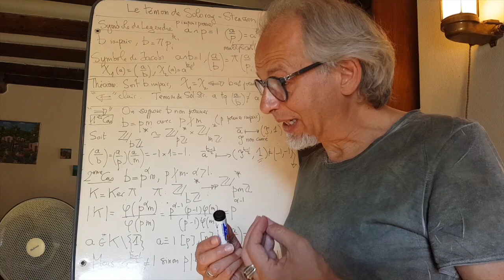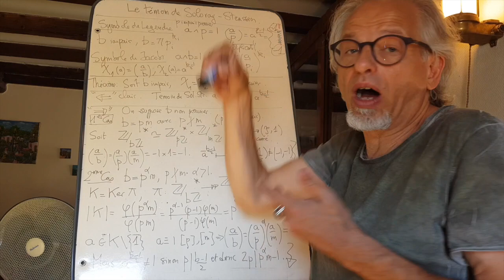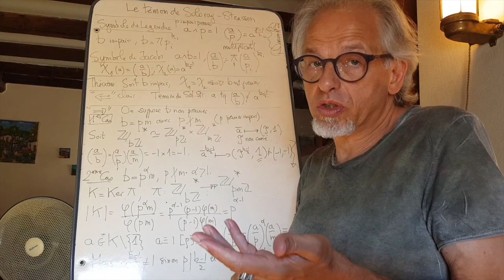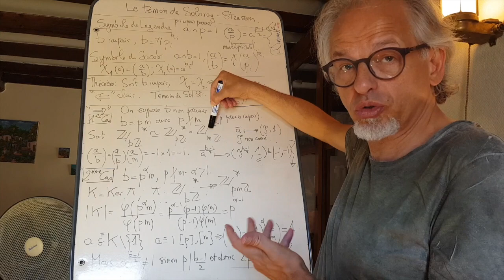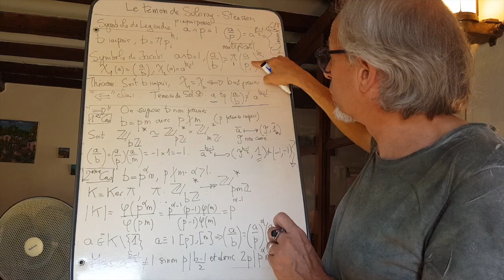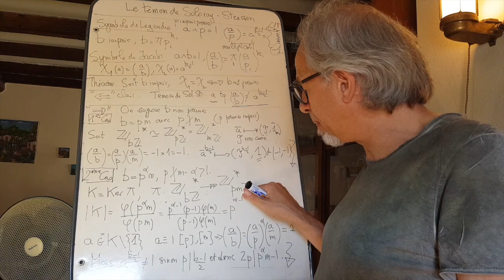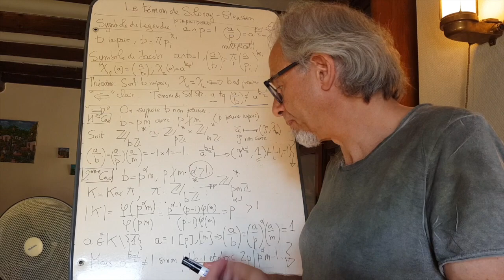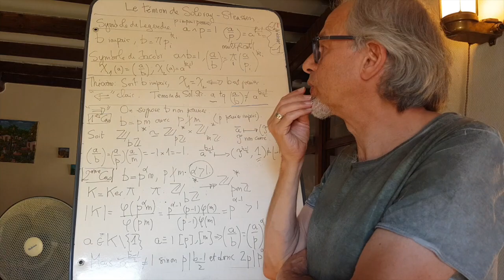Le témoin de Solovay-Strassen - Un test de primalité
On présente un test élégant de primalité dû à Solovay et Strassen. On sait que le symbole de Legendre d'un entier  a modulo un nombre premier impair p est égal à a^{(p-1)/2}. Quand on généralise par multiplicativité le symbole de Legendre à tout entier impair p, alors, on voit que cette égalité n'est plus vraie dès que p n'est pas premier. On peut donc utiliser cette propriété comme critère de primalité.